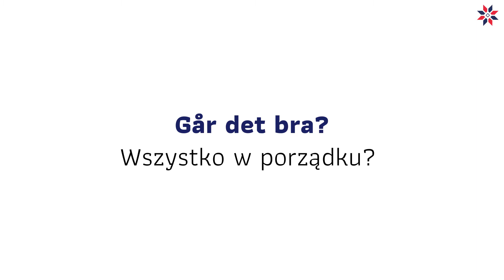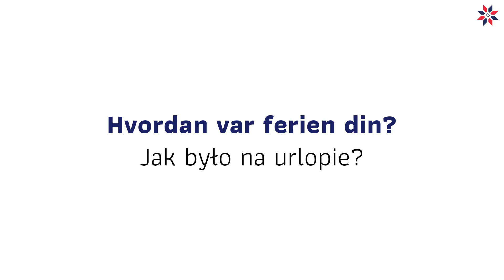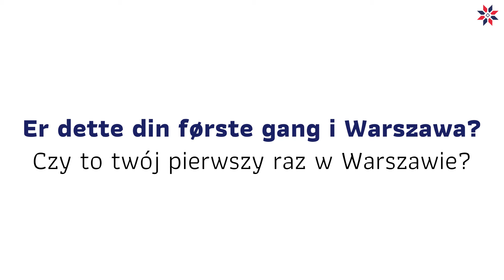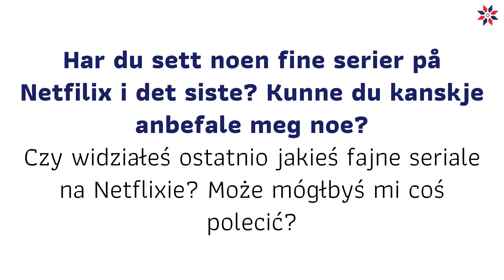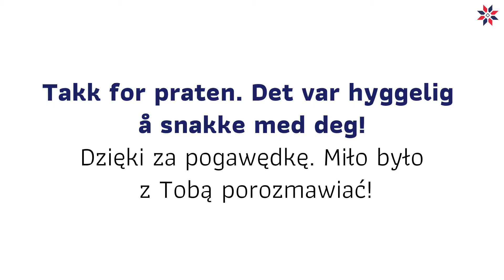🗣 🤗 Norweski small talk - Zrozum Norwega #228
🇳🇴 Small talk doskonale wypełni krępującą ciszę. Pomoże Wam znaleźć z rozmówcą wspólną  płaszczyznę porozumienia i nastawi go do Was pozytywnie. 🤗
Tematów takich rozmów jest wiele, tylko które wybrać? Pogoda? Kultura? Praca, czy może jedzenie? Mamy dla Was 20 norweskich propozycji :)

 lub w siedzibie w Gdańsku przy ul. Polanki 67c.